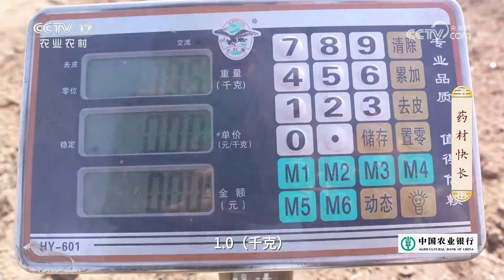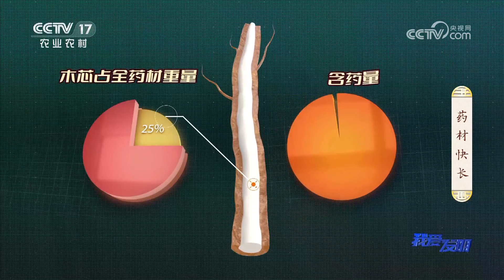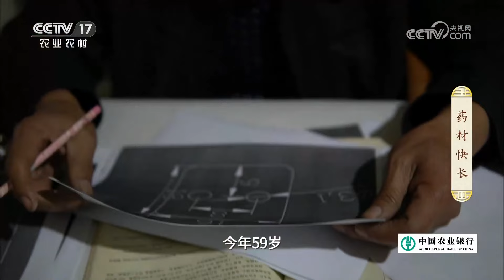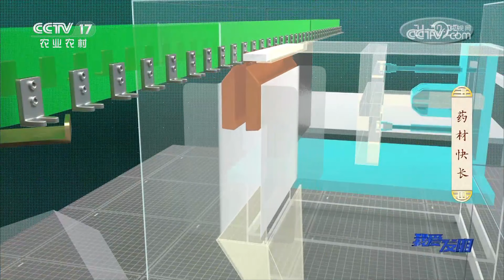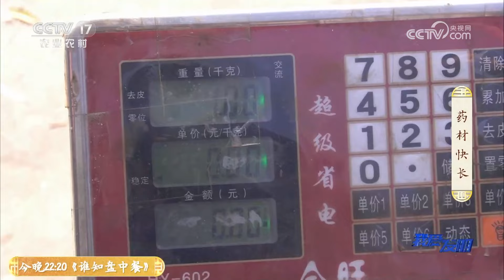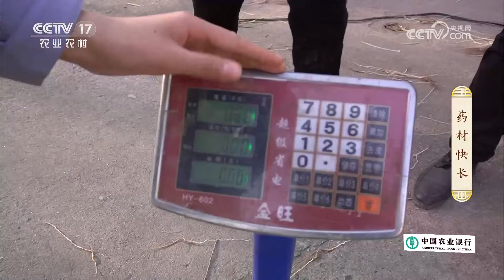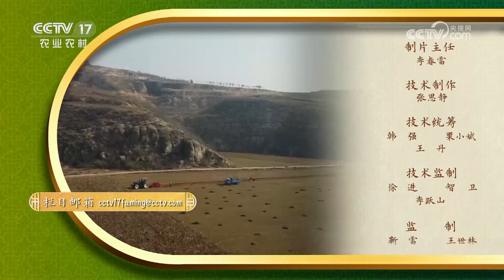黄土地里种上“金豆子”！他们靠种植半夏实现致富，全靠这台特别的播种机！起垄、播种、放置滴灌带三位一体，简直就是为半夏专门打造的！|「我爱发明」20230713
本期节目主要内容：
半夏是黄土地里的金豆子，支撑起安国药农们的致富梦，但人工种植却困难重重。河北安国的殷悦发和药材打了一辈子交道，当安国开始大面积种植半夏时，殷悦发发现很多药材播种机无法配合起垄设备进行半夏播种，于是他研发了适合半夏播种的设备，能够实现起垄、播种、放置滴灌带三位一体，更多精彩尽在本期节目。